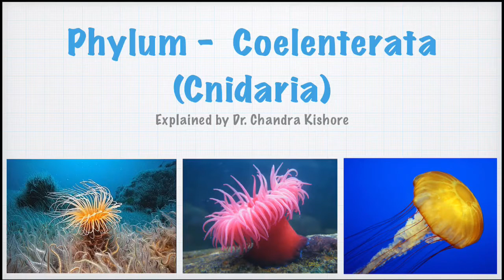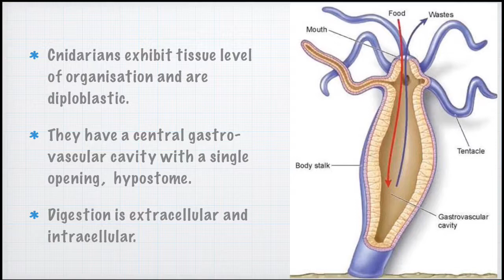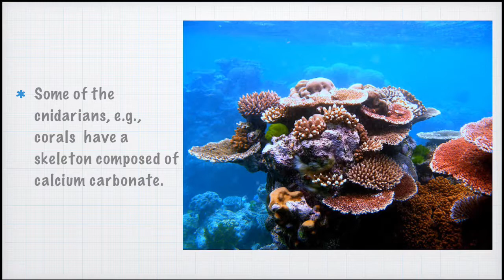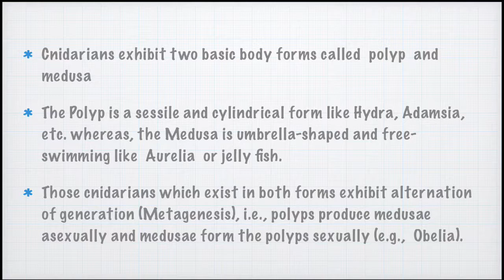Animal Kingdom || Part 3 || Phylum Coelenterata